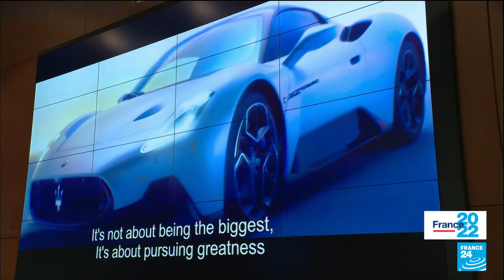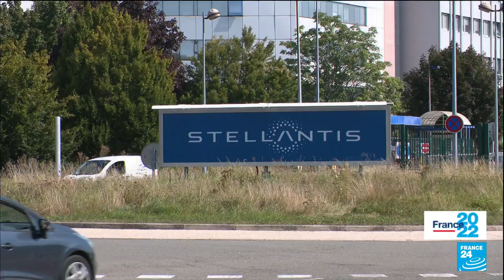66 millions d'euros pour Carlos Tavares : le salaire du dirigeant de Stellantis contesté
Les millions d'euros de primes attribuées aux dirigeants du groupe automobile Stellantis (Peugeot, Citroën, Fiat...) pour l'année 2021 sont contestés par des actionnaires, des syndicats et jusque dans le champ politique, à quelques jours du second tour de la présidentielle.